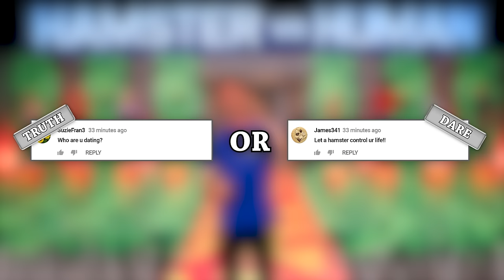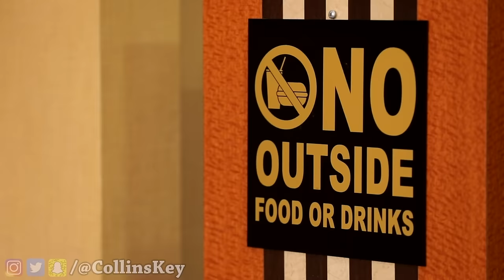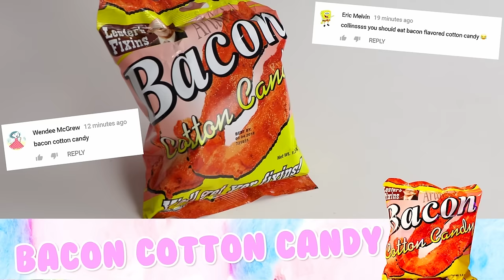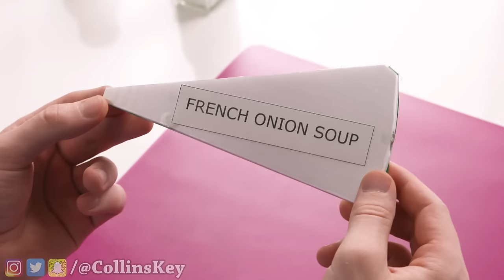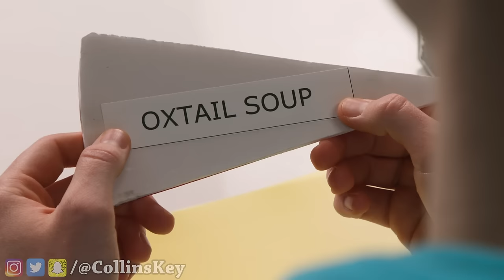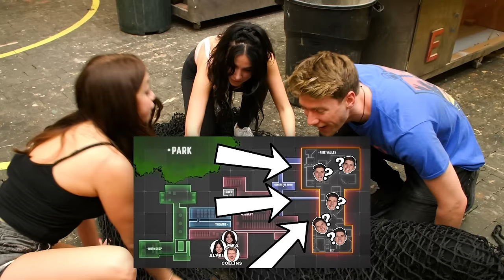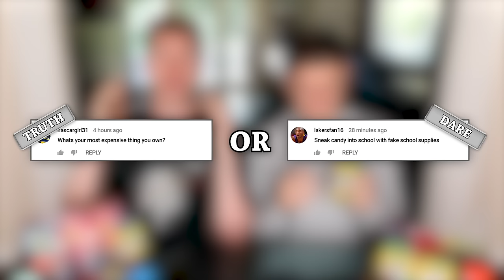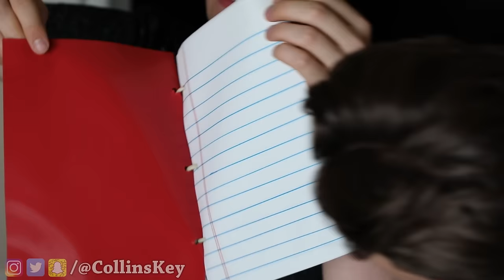EXTREME TRUTH or DARE In Real Life! Survive 100 Most Dangerous Challenges or Reveal SHOCKING Secrets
TRUTH OR DARE… would you rather spill all your secrets or take on the world’s most extreme and dangerous challenges? Eat the worst 1 star rated foods or reveal who you’re dating? Escape the strictest babysitter, let a hamster control your life for 24 hours, or eat the spiciest vs sourest candy? For over 100 hours we will be surviving wild bears and extreme hot vs cold temperatures like Antarctica, embarrassing truths will be revealed, and you will learn how to sneak candy into the strictest school before summer starts!

This was just a fun game among friends, but kidnapping is a very real issue. Please take a moment to check out a very important organization, the national center for missing and exploited children. Donate if you can because you could literally save a life

Today Brothers (not twins) the Key Bros compete with their friends ages 1 - 100 to survive the most insane challenges, epic food battles, and an epic pancake art showdown featuring amazing pancakes from Minecraft, Poppy Playtime, Roblox animation, and Sonic vs Knuckles. Plus all your favorite characters from TikTok, Warner Brothers, Hulu, Amazon, Fortnite, Disney and more. Who will be the sole survivor and winner of $10,000? Stick around to find out! Learn how to evade zombies, walk on fire, and escape kidnappers in this funny prank entertainment and life hack tutorial compilation series.

CHAPTERS:
00:00:00 TRUTH or DARE #1: LET A HAMSTER CONTROL YOUR LIFE
00:15:11 TRUTH or DARE #2: SNEAK CANDY PAST THE MOST EXTREME OBSTACLES
00:46:03 TRUTH or DARE #3: EAT ALL OF THE SPICIEST AND SOUREST CANDY
00:43:23 TRUTH or DARE #4: TRY THE WORST REVIEWED 1 STAR FOODS IN LA
02:02:22 TRUTH or DARE #5: FIND DEVAN WITHOUT GETTING KIDNAPPED
02:17:59 TRUTH or DARE #6: EAT THE WEIRDEST FOOD COMBINATIONS PEOPLE CLAIM TO LOVE
02:39:43 TRUTH or DARE #7: TAKE ON THE MOST EXTREME HOT VS COLD TEMPERATURES
02:59:06 TRUTH or DARE #8: SNEAK CANDY INTO SCHOOL
03:08:16 Recommended video to watch next